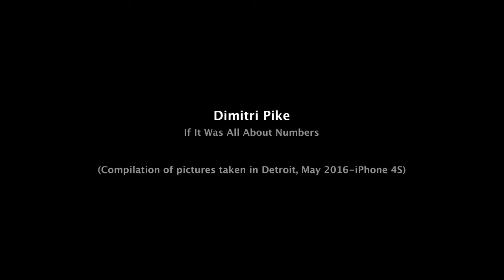Dimitri Pike - If It Was All About Numbers (Awakening/Wildtek)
Wildtek / Wildscapes / Arctic Cycles  / KX Series